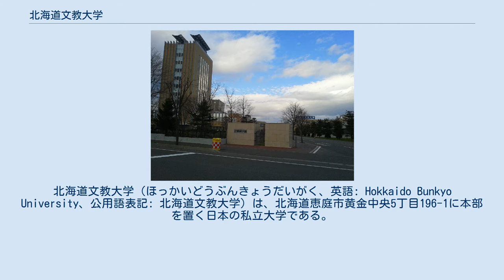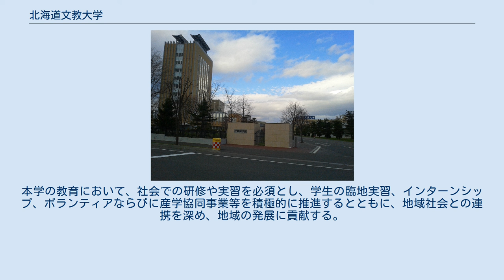北海道文教大学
北海道文教大学（ほっかいどうぶんきょうだいがく、英語: Hokkaido Bunkyo University、公用語表記: 北海道文教大学）は、北海道恵庭市黄金中央5丁目196-1に本部を置く日本の私立大学である。
1999年に設置された。
大学の略称は文教大（ぶんきょうだい）、道文教大（どうぶんきょうだい）。
 北海道恵庭市では唯一の私立大学である。
 太平洋戦争中の1942年、北海道女子栄養学校として創立された。
戦後、恵庭市は札幌市のベッドタウンとなり、恵庭駅から徒歩圏内であることもあり、札幌都市圏からの通学者も多い。
構内の文教タワーからは恵庭市を一望することができる。
 2学部6学科を擁し、実学を重視した教育を実施している。
「語学・コミュニケーション」「栄養」「リハビリテーション」「看護」「保育・教育」の分野において、専門的な知識と教養を兼ね備えた職業人を育成している。
 東北文教大学、文教大学、愛知文教大学、京都文教大学、広島文教女子大学とは、まったく関係がない。
 本学園の設立者である鶴岡トシは「清く 正しく 雄々しく進め」という学訓を残した。
｢清く｣とは真理を探究する明哲な頭脳であり、「正しく｣とは言ったことは必ず守る表裏のない誠実な精神を指し、「雄々しく進め」という言葉には失敗を恐れないチャレンジ精神の称揚が込められている。
 「実学の創成、伝承の拠点」として発展する大学をめざし、以下の目標を掲げている。
 長きにわたる我が国の栄養士養成と食文化教育の一翼を担ってきた過程から、科学研究に基づく実践的学問を追求し、また同時に関連する学問領域の真摯な研究をとおして科学、教育に貢献すること。
 豊かな人間性を涵養するため幅広い知識を授けるとともに、理論と実践にわたり深く学術の教育と研究を行い、国際社会の一員として、世界の平和と人類の進歩に貢献し得る人材の育成。
学問の教育研究を単なる専門的知識の集積に終わらせることなく、世界の平和と人類の進歩に役立たせる高い見識と総合的判断力を備えた豊かな人間性を涵養するために、充実した教養教育の確立に努める。
 国際的な感覚と高度な語学力を備え、異文化に対する正しい理解と協調の精神をもち、国際社会の中で主体的に行動できる人材の育成。
学生および教職員の国際性を涵養し、国際社会の発展に寄与するために海外留学・研修の機会を拡大するとともに、留学生・外国人研究者を積極的に受け入れ、世界の人々との文化的・社会的交流を促進する。
 地域社会と連携し、リカレント教育の推進を図るだけでなく、市民に開かれた大学をめざし、豊富な研究成果を提供し、地域の要求に応える。
本学の教育において、社会での研修や実習を必須とし、学生の臨地実習、インターンシップ、ボランティアならびに産学協同事業等を積極的に推進するとともに、地域社会との連携を深め、地域の発展に貢献する。